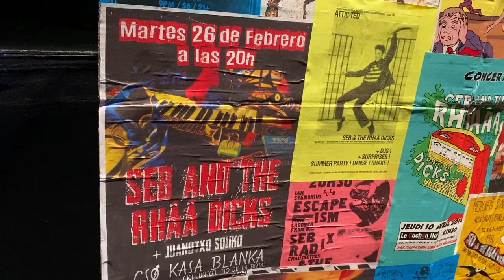Seb & the Rhâââ Dicks - Historia Triste (Eskorbuto)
Grabado por Bruno en l'Epicerie Moderne por el compleano de La Kasa Blanka en Murcia.